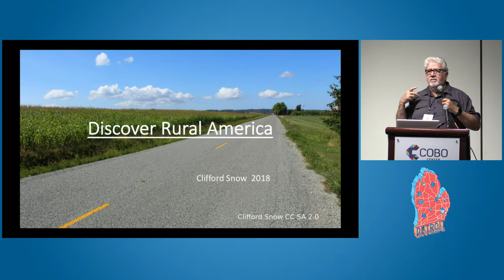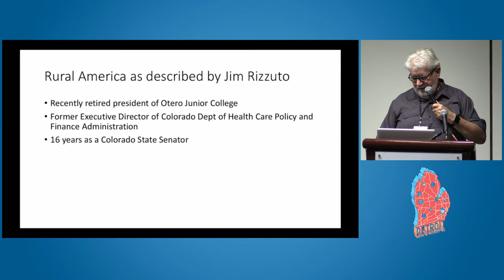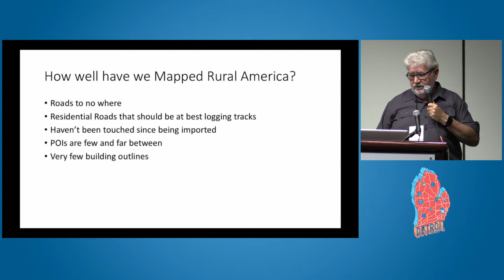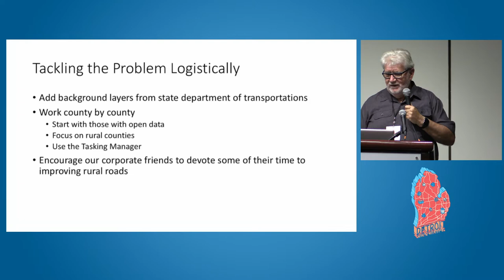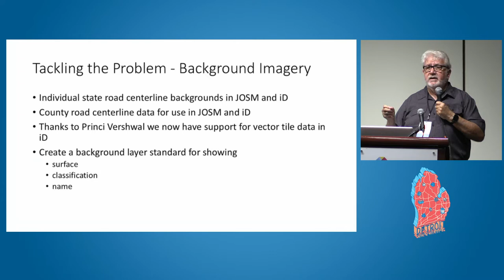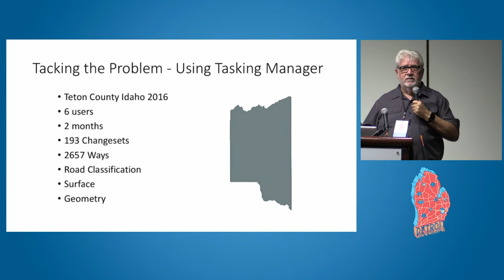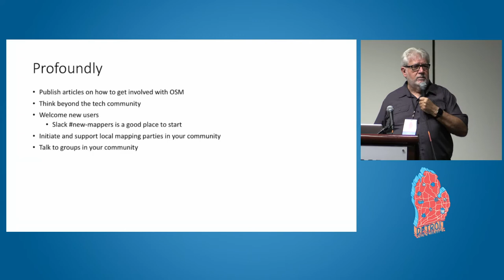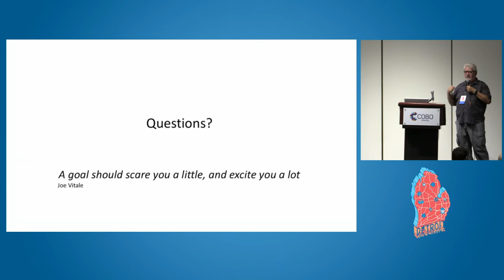Discover Rural America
Clifford Snow